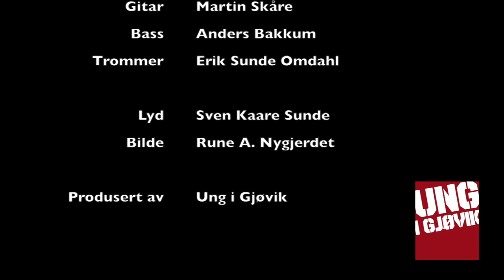Trommesolo (live)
This video is about 6-Trommesolo